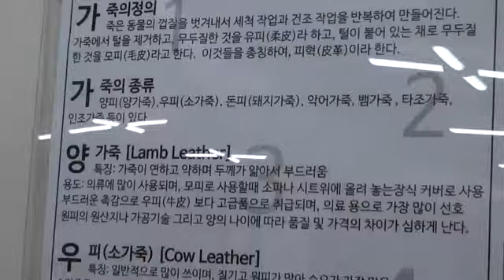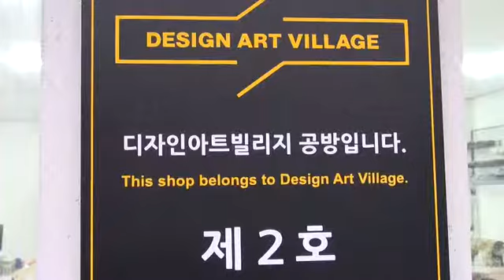디자인아트빌리지 더 레더킹